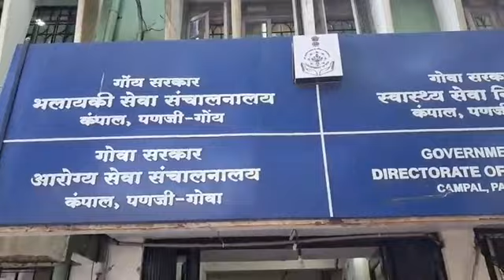Goan Reporter-News, Live: Goa Forward Party Delegation at Director of Health Services, Panjim.